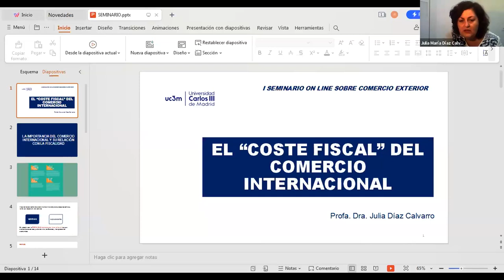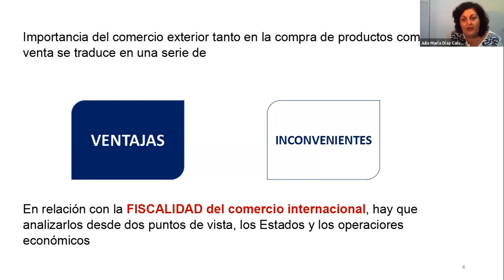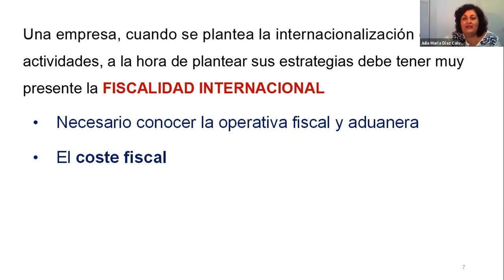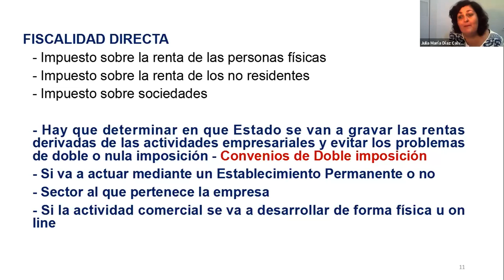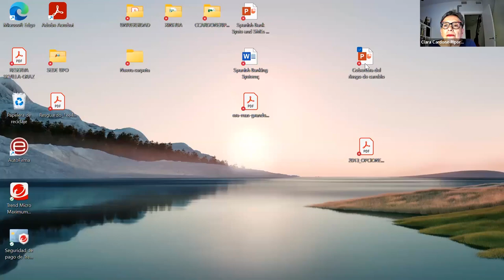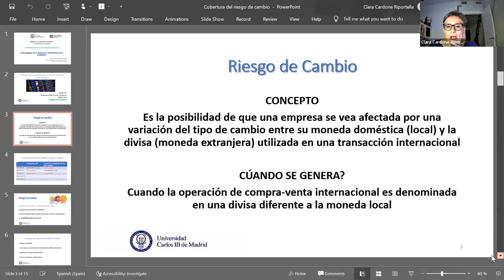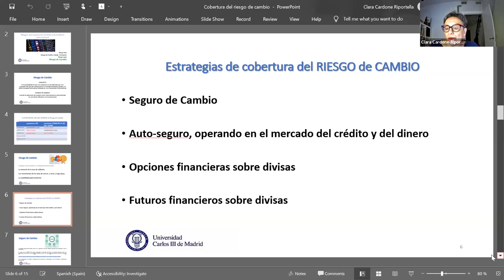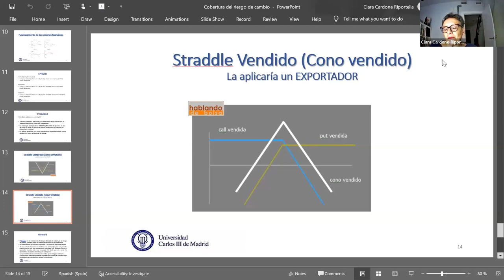I Seminario On line sobre comercio exterior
Mesa 3: “La contratación internacional y el arbitraje internacional como motor de las inversiones en el exterior”